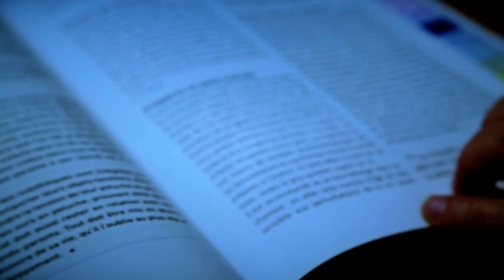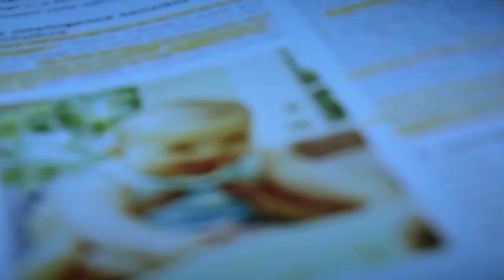Comment faire face à une rupture du lien familial ?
🚨🚨 Moments difficiles, périodes de crise, chantage affectif, matérialisme...
Famille unie rime avec stabilité et épanouissement personnel, mais aujourd'hui ses valeurs sont probablement ébranlées.